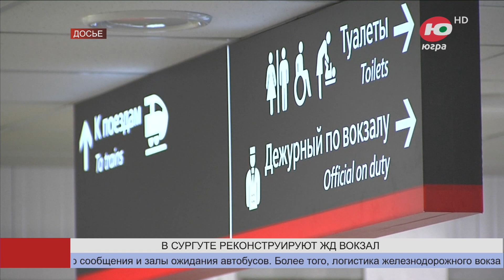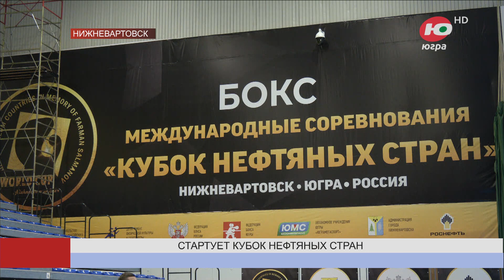Новости 26.03.2024 13:00